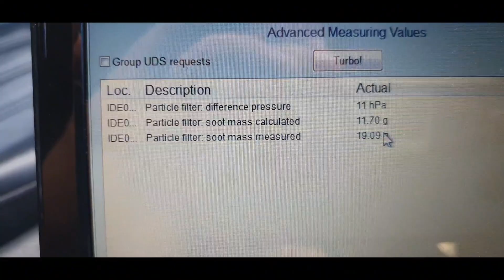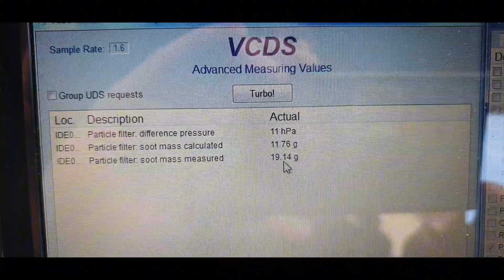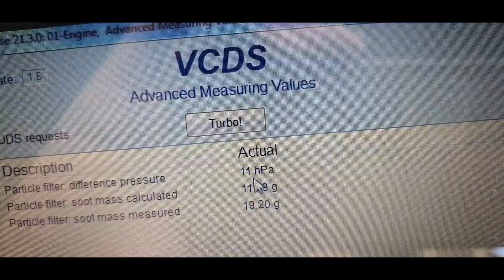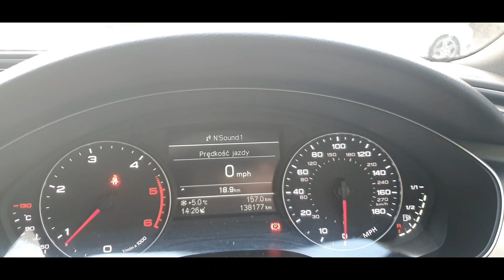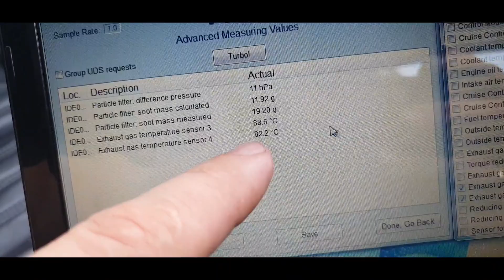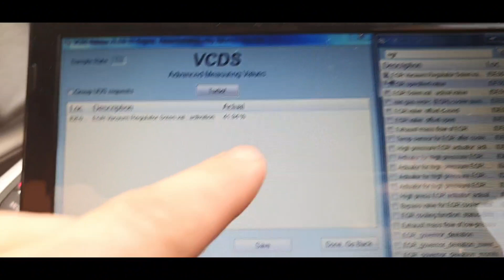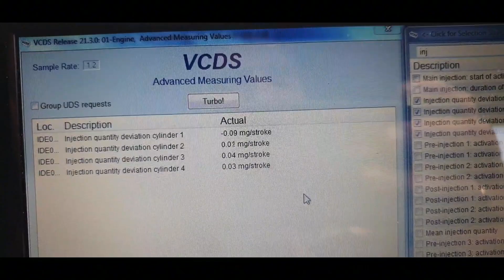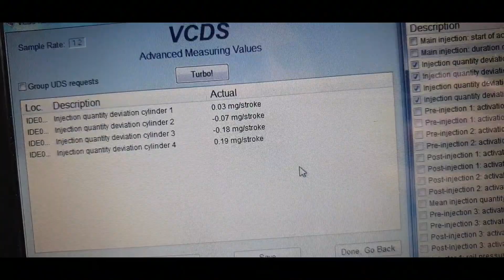dpf problem ?? how to diagnose!!! what could be the problem!